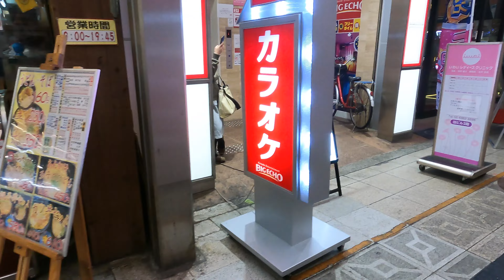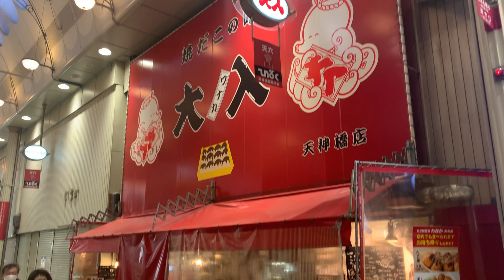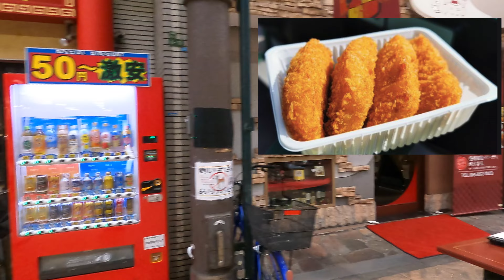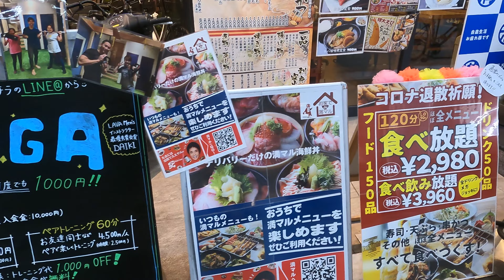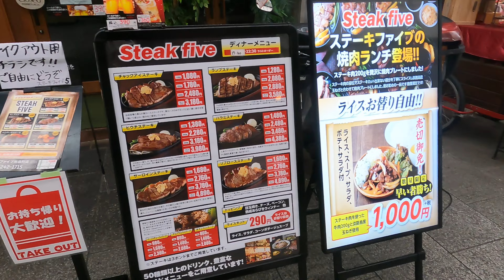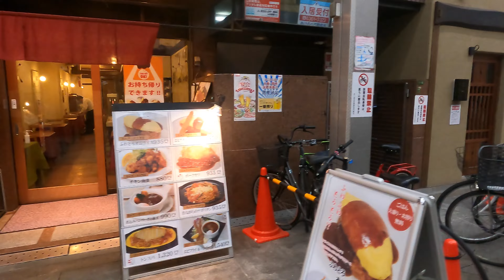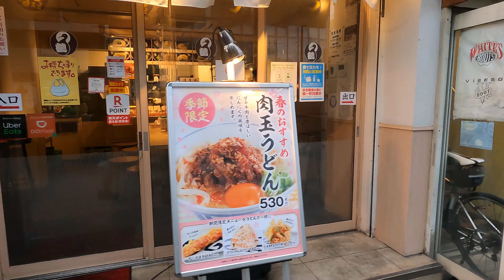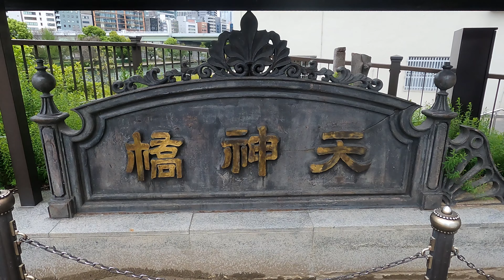【4K】Osaka Walk around Tenjinbashisuji Shopping Street Osaka, May,Japan 2021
Did you know that the longest, most famous shopping street in Japan can be found in Osaka? It's located in the Kita ward of Osaka and it runs 2.6 km from north to south.
In this video, we walk around Tenjinbashisuji Shopping Street to Tosabori River/
Знаете ли вы, что самая длинная и известная торговая улица в Японии находится в Осаке? Она находится в районе Кита в Осаке и тянется на 2,6 км с севера на юг.
В этом видео мы гуляем по торговой улице Тендзинбасисудзи до реки Тосабори.